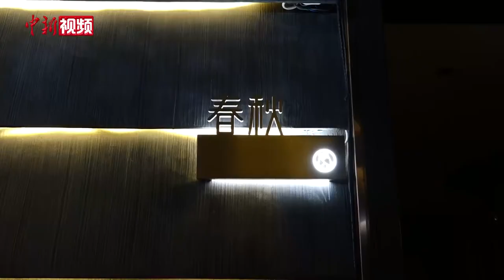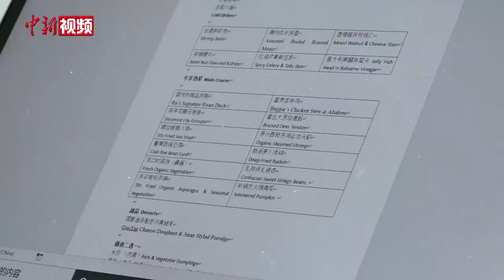厉害了！瑞士“90后”小伙济南开起鲁菜馆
迎门而见笔墨纸砚，十二兽首分道而立，标有“友朋”“春秋”等名字的包间以及包间内古风纹路的壁纸……处处展现着儒雅风尚。这间充满中国气息的餐厅是由一位瑞士“90后”小伙Alexander Frey在经营。他生于瑞士卢塞恩，出于对中国的热爱，给自己起的中文名叫“费腾”。